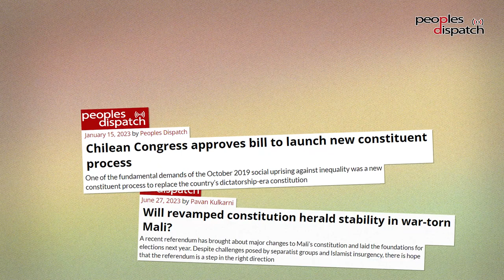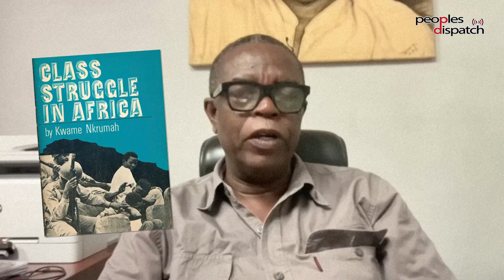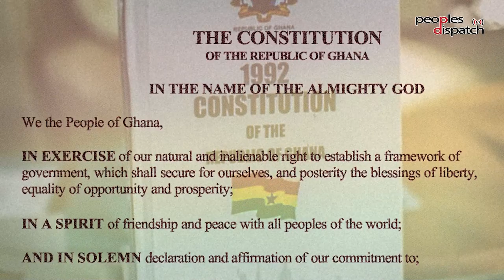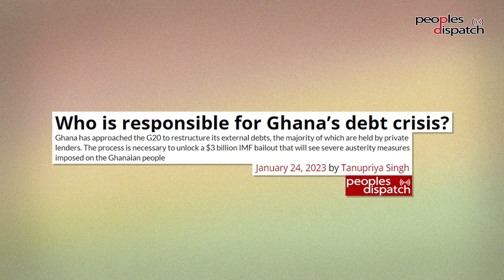Ghana's constitution must set the stage to build Pan-African Unity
In light of recent discussions on a review of Ghana's constitution, we talk to Kwesi Pratt Jnr, General Secretary of the Socialist Movement of Ghana. He explains the history of reviews of Ghana's constitution, which sought to erase socialism. He also cites some of the problematic provisions in the current constitution which hamper democracy in the country and prevent the voice of the people from being heard.

Kwesi Pratt also talks about the need for the constitution to pursue the aims of Pan-Africanism, which is the United States of Africa. He adds that this is the only way the people will truly be able to exercise sovereignty.